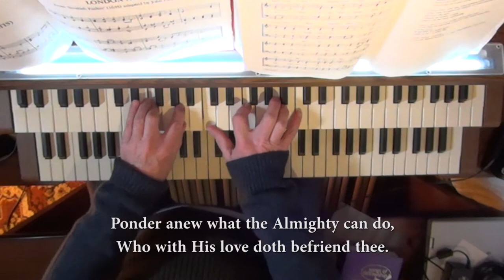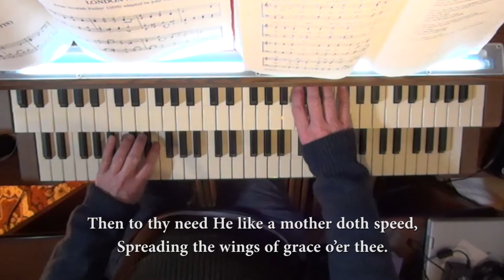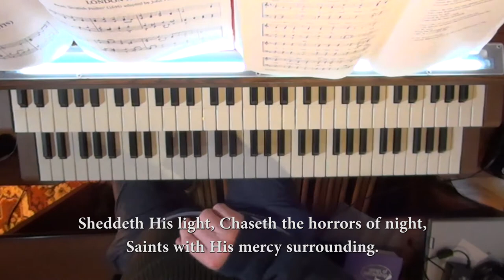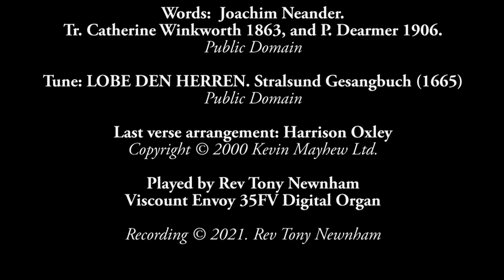Praise to the Lord, the Almighty +LVA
One of the great hymns of praise, the words to this hymn were written by Joachim Neander (1650–1680).
Grandson of a mu­si­cian and son of a teach­er, Jo­ach­im’s fa­mi­ly name was Neu­mann (new man), but, as was po­pu­lar at the time, his grand­fa­ther (al­so a preach­er, and al­so named Jo­ach­im), changed it to a for­eign equiv­a­lent, in this case Greek.
He stu­died the­o­lo­gy at Bre­men Un­i­ver­si­ty (1666–70). In 1671, he moved his stu­dies to Hei­del­berg (lo­cale of Sig­mund Rom­berg’s 1924 mu­sic­al The Stu­dent Prince).
In 1673, he moved to Frank­furt am Main, where he met Pi­e­tis­tic schol­ars Phil­ipp Ja­kob Spe­ner (1635–1705) and Jo­hann Schütz (1640–90).
From 1674–79, Ne­an­der was prin­ci­pal of the Re­formed La­tein­schule (gram­mar school) in Düs­sel­dorf.
In these years, he used to wan­der the se­clud­ed Düs­sel Ri­ver val­ley, which was, un­til the 19th Cen­tu­ry, a deep ra­vine be­tween rock fac­es and for­ests, with nu­mer­ous caves, grot­tos and wa­ter­falls.
He prob­ab­ly wrote and sang ma­ny of his po­ems there, but al­so held ga­ther­ings and ser­vic­es. In the early 19th Cen­tu­ry, a large cave was named Ne­an­der­höh­le af­ter him.
In the mid-19th Cen­tu­ry, the ce­ment in­dus­try start­ed to quar­ry the lime­stone, and the nar­row ra­vine be­came a wide val­ley, which was now named the Ne­and­er Val­ley (in Ger­man, Ne­an­der­thal). In the sum­mer of 1856, the Ne­an­der­thal Man fos­sils were found there, giv­ing Jo­ach­im the dis­tinc­tion of be­ing the on­ly writ­er with a ho­mi­nid named af­ter him!
In 1679, Ne­an­der moved to Bre­men and worked as as­sist­ant preach­er at St. Mar­ti­ni church. The next year he be­came ser­ious­ly ill and died. (hymntime.com)

The tune LOBE DEN HERREN is found in the An­der Theil des Er­neu­er­ten Ge­sang­buch, se­cond ed­i­tion (Bre­men, Ger­ma­ny: 1665).

All ye who hear,
Brothers and sisters, draw near,

Praise to the Lord, who doth prosper thy work and defend thee;
Surely His goodness and mercy here daily attend thee:
Ponder anew
What the Almighty can do,
Who with His love doth befriend thee.

Praise to the Lord, who doth nourish thy life and restore thee,
Fitting thee well for the tasks that are ever before thee,
Then to thy need
He like a mother doth speed,
Spreading the wings of grace o’er thee.

Praise to the Lord, who when tempests their warfare are waging,
Who, when the elements madly around thee are raging,
Biddeth them cease,
Turneth their fury to peace,
Whirlwinds and waters assuaging.
Praise to the Lord, who, when darkness of sin is abounding,
Who, when the godless do triumph, all virtue confounding,
Sheddeth His light,
Chaseth the horrors of night,
Saints with His mercy surrounding.

Praise to the Lord! O let all that is in me adore Him!
All that hath life and breath, come now with praises before Him!
Sound from His people again:
Gladly for aye we adore Him.

Joachim Neander. Tr. Catherine Winkworth 1863, and P. Dearmer 1906.
Public Domain